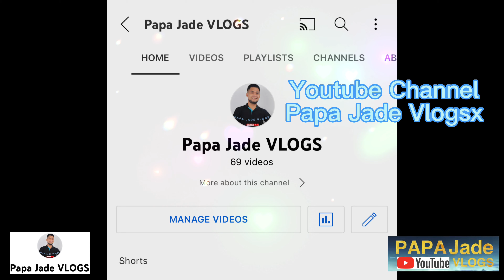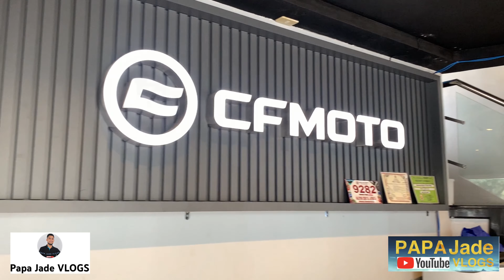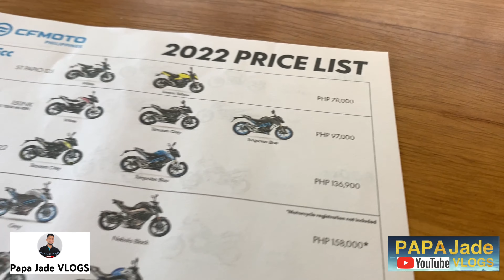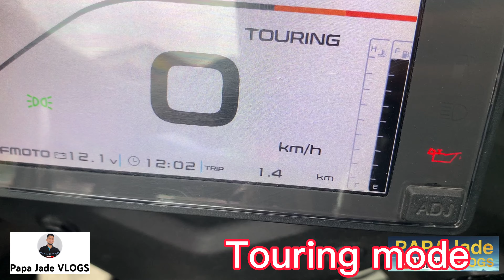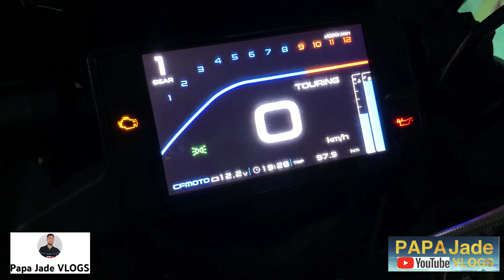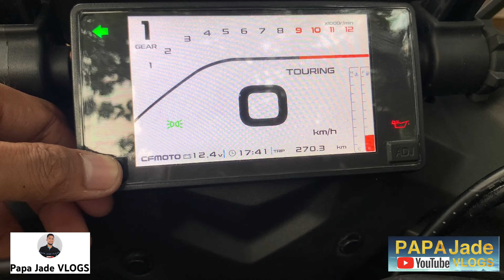Gaano katipid ang CFMOTO 650GT? Bigbike fuel consumption